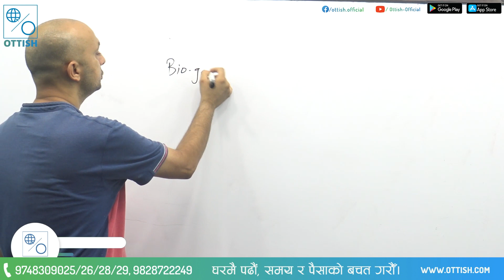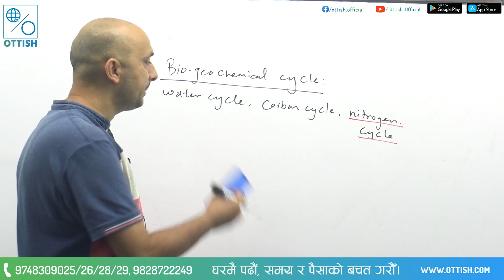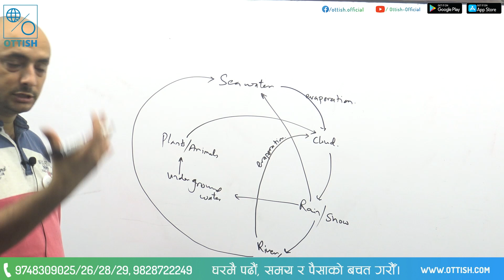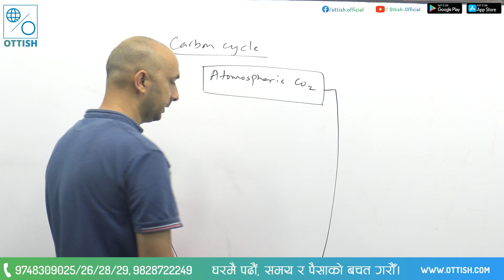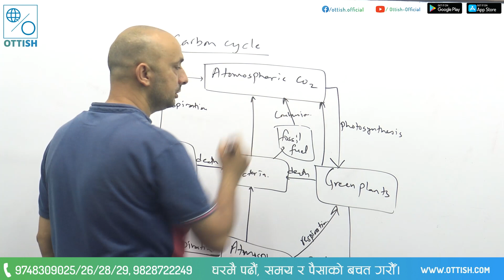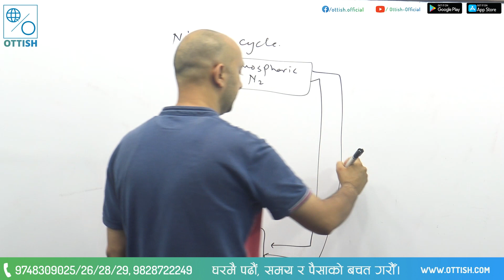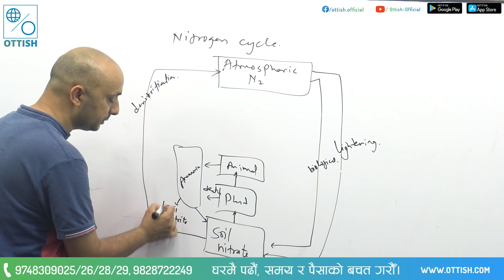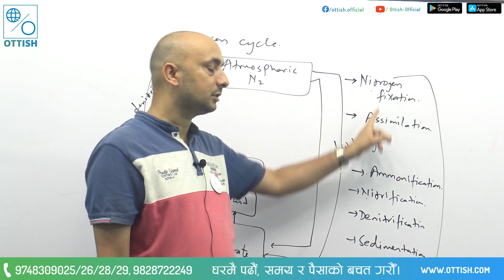Ecology || प्रमोद पाण्डे | शिक्षक सेवा आयोग | विषयगत विज्ञान | OTTISH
खुसीको खबर !
शिक्षक सेवा आयोगको तयारी गरेर बसिरहनुभएका विद्यार्थीहरुलाई मध्यनजर गर्दै दित्तीय पत्र अन्तर्गत विज्ञान विषयको रेकर्डेड तयारी कक्षाहरु OTTISH मार्फत उपलब्ध छ |

थप जानकारीको लागि :
Sales

𝙊𝙏𝙏𝙄𝙎𝙃.𝙘𝙤𝙢 I 𝙇𝙚𝙖𝙧𝙣 𝘼𝙣𝙮𝙬𝙝𝙚𝙧𝙚, 𝘼𝙣𝙮𝙩𝙞𝙢𝙚 “
𝐍𝐞𝐩𝐚𝐥'𝐬 𝐅𝐢𝐫𝐬𝐭 𝐄- 𝐋𝐞𝐚𝐫𝐧𝐢𝐧𝐠 𝐏𝐥𝐚𝐭𝐟𝐨𝐫𝐦